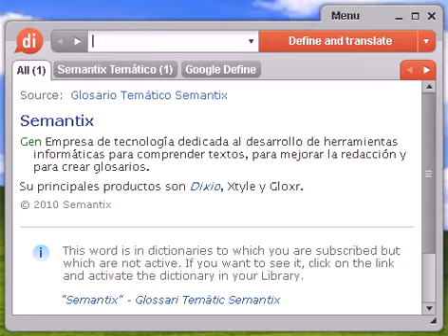Definición de osteología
osteología, diccionario, define, definir, significado, español, castellano, Dixio